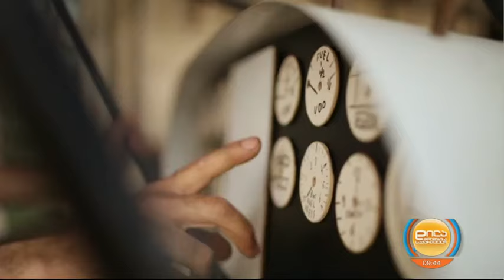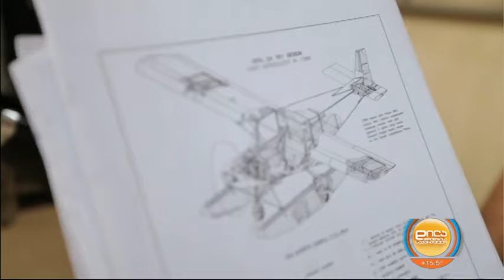თელაველი შალვა ჩიკვაიძის სახლის აივანზე აწყობილი თვითმფრინავი; დილა მშვიდობისა საქართველო-2022.05.05